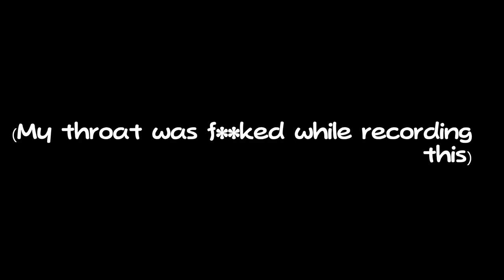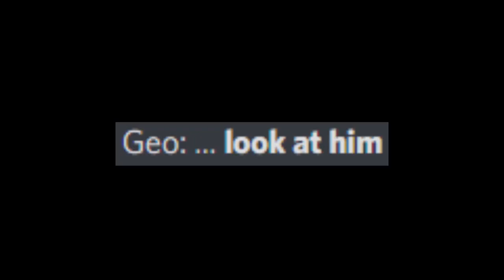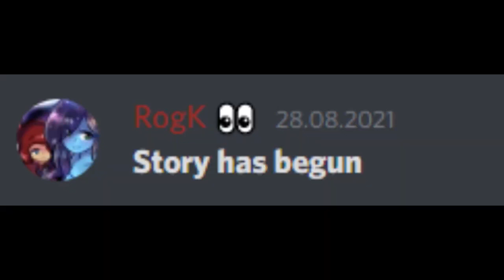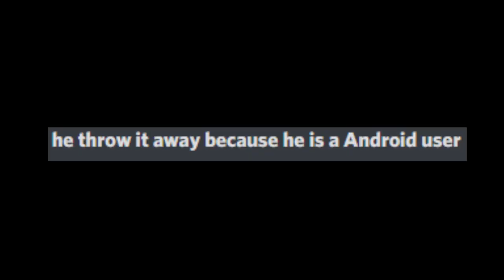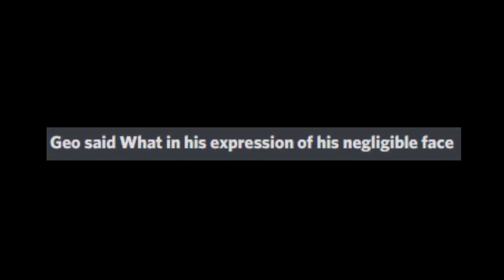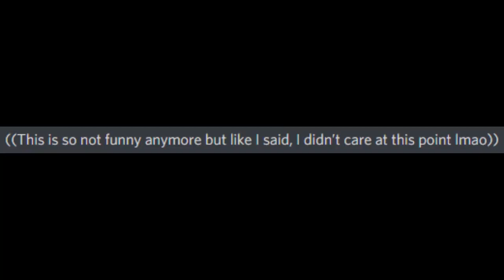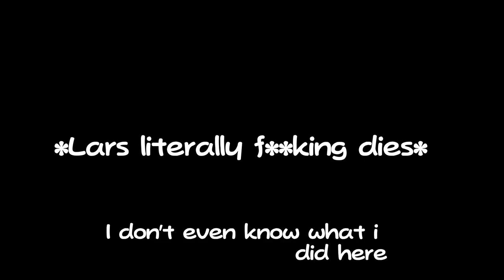Gwain Saga fanfiction reading time part 2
Fanfiction is written by Rog.

VA's of the Gwain Saga characters.
Savien voiced by Purple.
Purple's discordtag : PurpleRain#2772
Wolf 1 voiced by Normalguy.
Normalguy's discordtag : Oddthenormalman#8692
Wolf 2 voiced by Aqil.
Lanney voiced by Nyx.
Gwain voiced by Bellairez.
Geo, Marlow and Deva voiced by Larsonic.

Gwain Saga is a series made by Geoexe.

Artwork in video of female savien made by Bit used with permission.
Artwork in video of buff noobe made by Aqil used with permission.